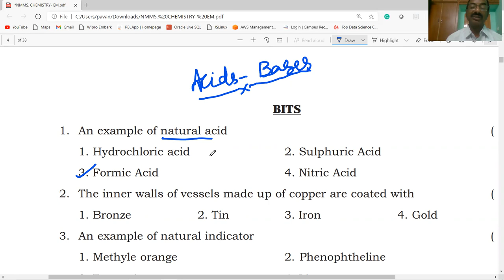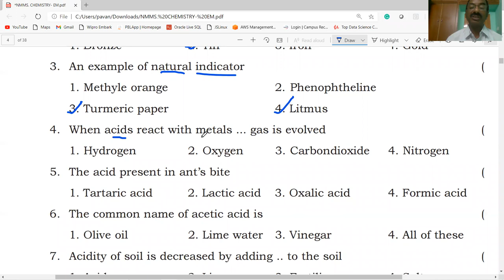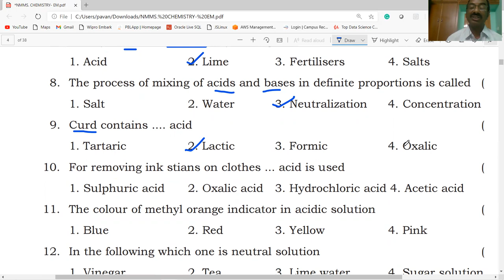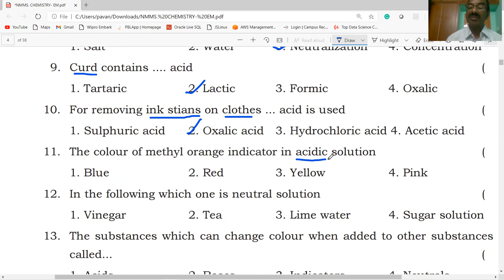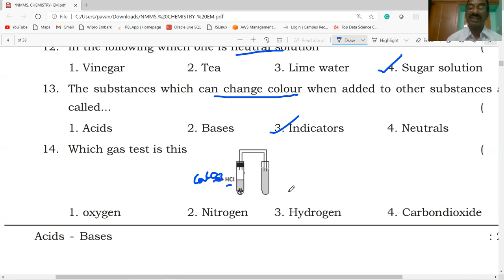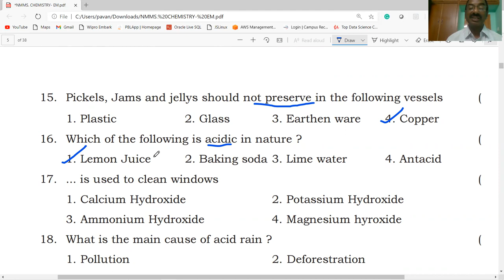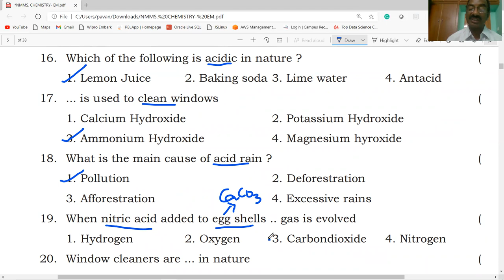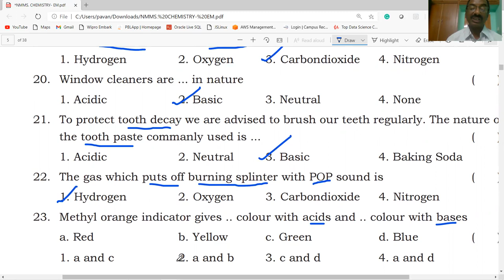NMMS / ACIDS AND BASES / PHYSICAL SCIENCE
THIS VIDEO PROVIDES INFORMATION ABOUT   ACIDS AND BASES  - BITS PART-1  / CLASS-8/ PHYSICAL SCIENCE / USEFUL FOR NMMS / AP &TS/ TET/ DSC/ ALL OTHER COMPE TITIVE EXAMINATIONS